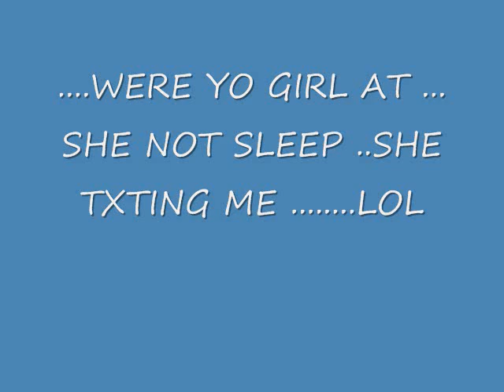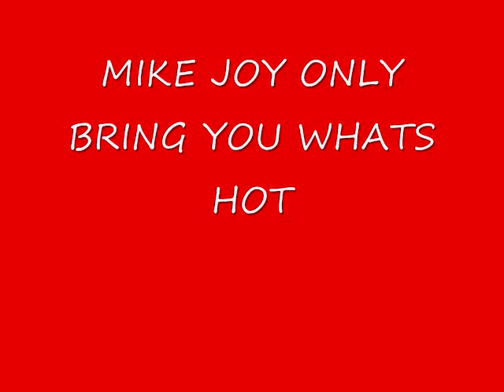mike joy - she txting me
lpe ent